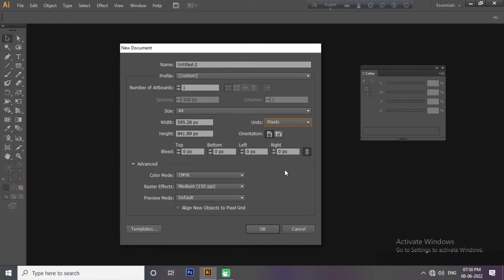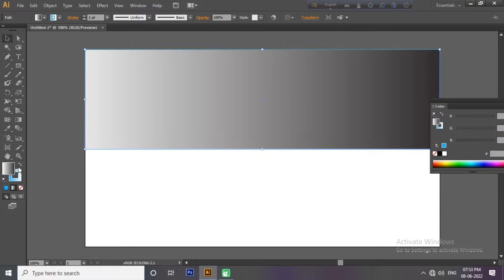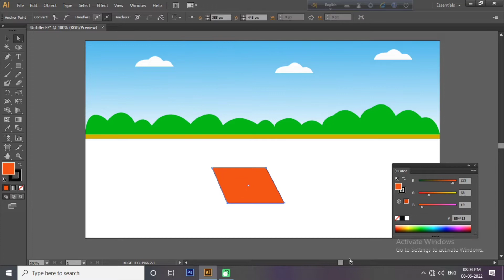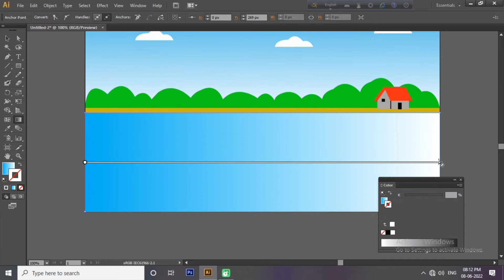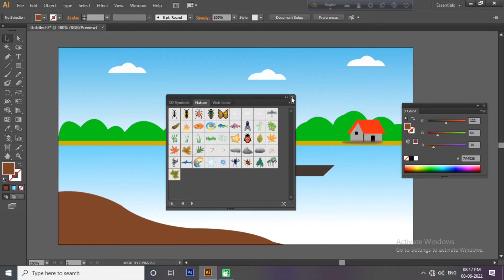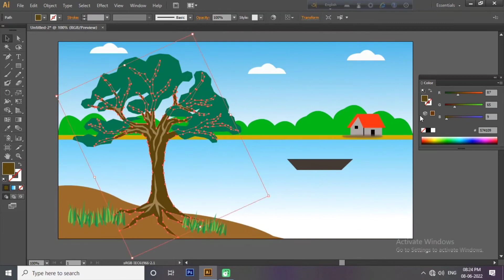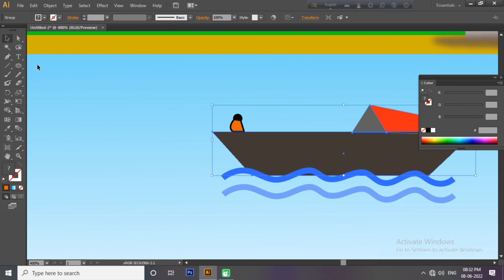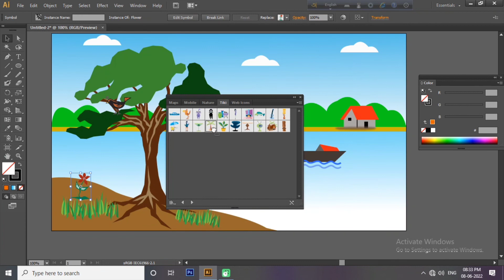Simple Vector Landscape In Adobe Illustrator | Illustrator Tutorial | By Swag Art & Craft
How To Draw Simple Vector Landscape In Adobe Illustrator?